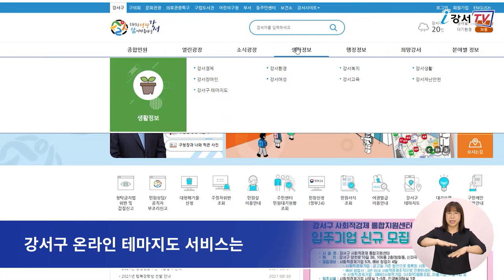[CC] 재난안전시설, 테마지도로 한눈에!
강서구는 실생활에 필요한 다양한 정보를 총망라한
강서구 온라인 테마지도 서비스를
지난해 11월부터 운영하고 있는데요.

이번에는 재난상황 발생 시 꼭 알아야 할
다양한 안전시설 정보들을
한 곳에서 쉽고 편리하게 확인할 수 있도록
강서구 온라인 테마지도를 확대, 개편했습니다.

이번에 개편된 온라인 테마지도에는
지역 내 산불진화장비 보관함 39개소,
지진 옥외 대피소 82개소 등
재난안전시설 총 483개소에 대한
세부정보를 추가했습니다.

테마지도 서비스에 접속해 복지·문화·경제·부동산 등
9개 기본 테마 중 안전을 선택하면
비상급수시설, 지진대피소 등
11종의 하위 테마를 선택할 수 있습니다.

선택한 하위 테마에 해당되는 시설들이
지도상에 그림으로 표시되며
원하는 곳을 클릭하면 시설명, 주소, 규모, 연락처 등
자세한 정보를 손쉽게 확인할 수 있습니다.

강서구 온라인 테마지도 서비스는
강서구청 홈페이지-생활정보-강서구 테마지도로 접속하면
누구나 이용할 수 있고
향후 모바일로도 이용이 가능할 예정입니다.